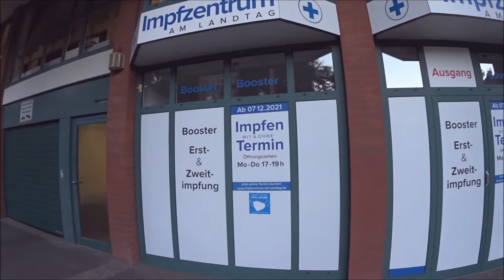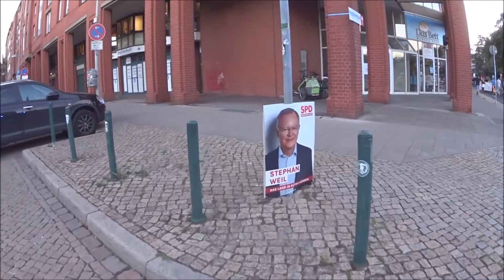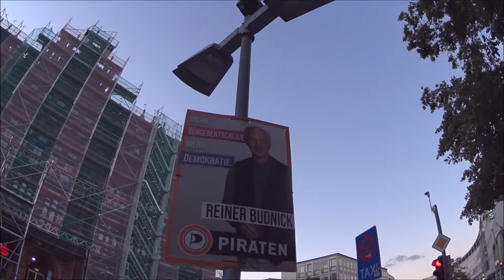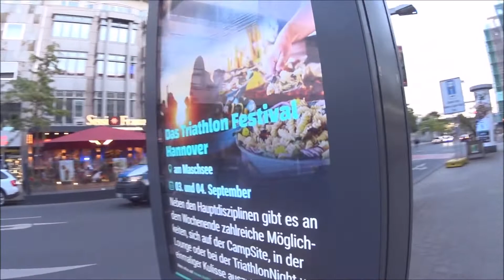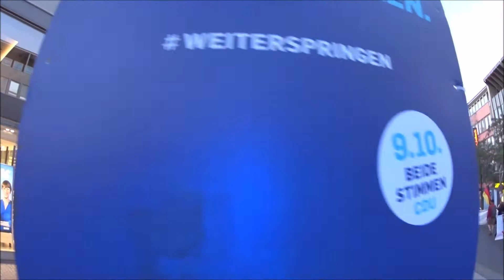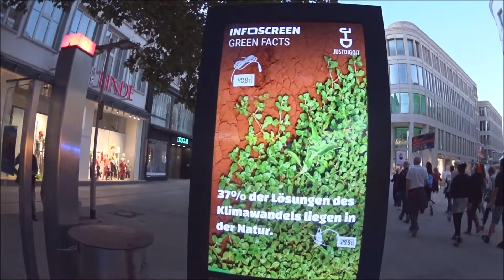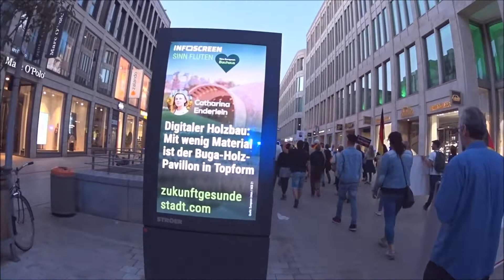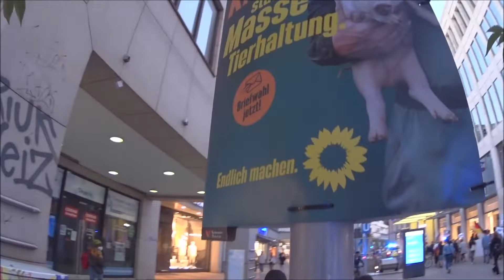31.08.2022. Hannover. Die Rote Linie läuft für das Recht NEIN zu sagen. Teil 5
Berlin Wiederstand 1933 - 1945  Heinrich-Wilhelm Wörmann
Die Antworten findet man in der Vergangenheit.